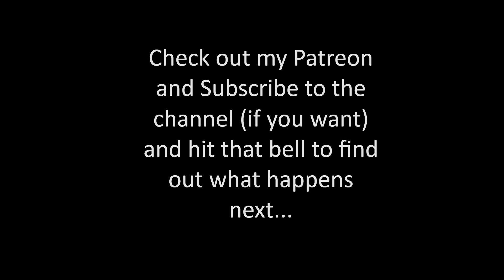(N) Undertale Yellow Blind Playthrough Ep6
(Sorry about the fireworks in the background, the rest of the series was recorded/streamed on new years)

SPOILER: You could honestly skip this video, all i really did was talk to everyone in the shop and do a few good deeds.

Hello everyone i hope you liked this episode of Undertale Yellow!

The minimum you have to do is just enjoy what i make to be honest.